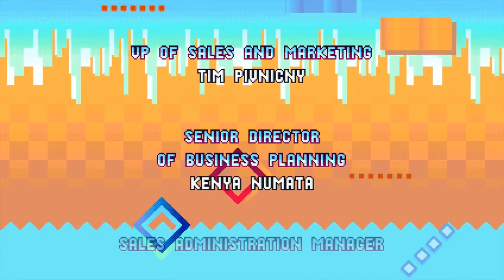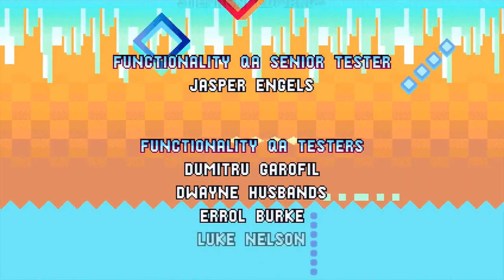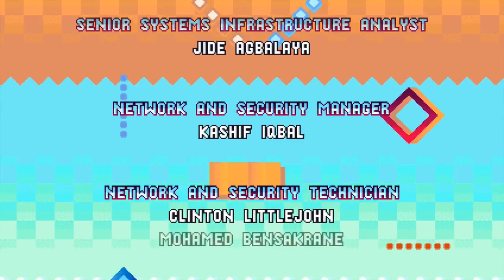Canon Fodder | Sonic Mania Encore FINALE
And that is it for Sonic Mania! Next week will be Streets of Rage 1